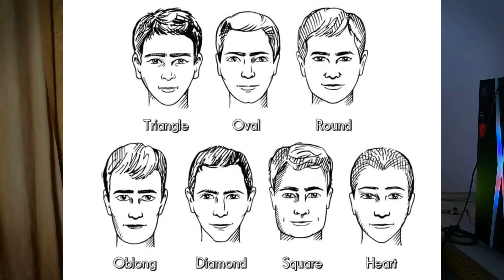yes you can change your face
FIX YOUR FACE AND YOUR LIFE TODAY
Doston, aaj ki video mein ham baat karne wale hain good-looking face ke importance ke baare mein. Aapko yeh pata hona chahiye ki appearance ek bahut hi important factor hai jisse aapki personality aur image banti hai. Achi surat wala face aapke career aur personal life mein bahut se fayde deta hai. Watch this video till the end to know more!